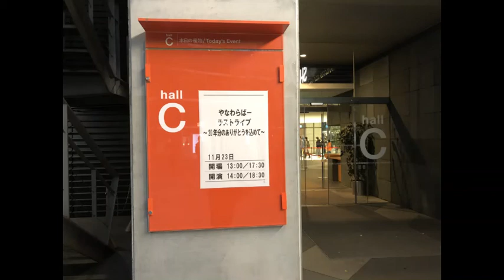2020年12月29日 やなわらばーが気ままにお届けする番組 最終回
FMいしがきサンサンラジオ
2020年12月29日（火）13:30～14:00